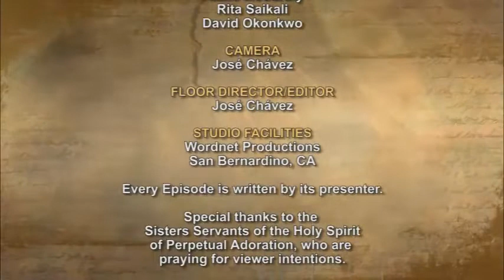iGod Today with Dn. Nelson Glass; Today' Topic: Sower and Seed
“A sower went out to sow. And as he sowed, some seed fell on the path, and birds came and ate it up. Some fell on rocky ground, where it had little soil. It sprang up at once because the soil was not deep, and when the sun rose it was scorched, and it withered for lack of roots. Some seed fell among thorns, and the thorns grew up and choked it. But some seed fell on rich soil, and produced fruit, a hundred or sixty or thirtyfold. Whoever has ears ought to hear.”